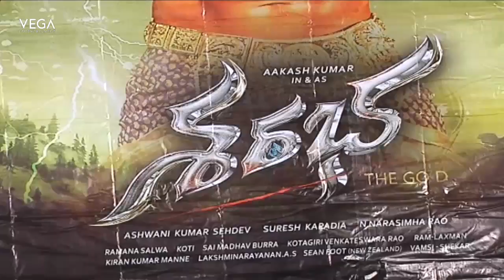Sarabha Telugu Movie Trailer Launch | Latest Telugu Movie 2018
Watch Sarabha Telugu Movie Trailer Launch | Latest Telugu Movie 2018
Sarabha film ft. Aakash Sehdev, Mishti, Jaya Prada, Ponvannan, LB Sreeram, Prudhvi, Sayaji Shinde & Charandeep. Directed by N Narasimha Rao.Produced by Ashwani Kumar Sahadevi. Music composed by Koti